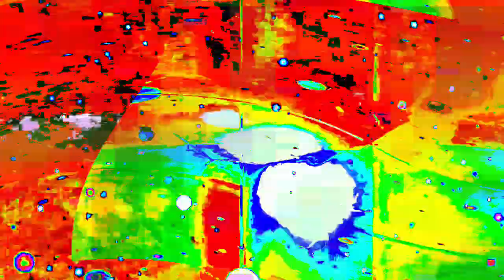[EPILEPSY WARNING] Movie 24 01 17 23h00m26s